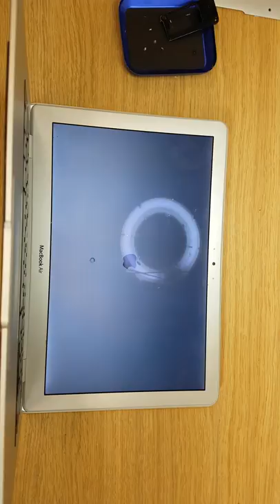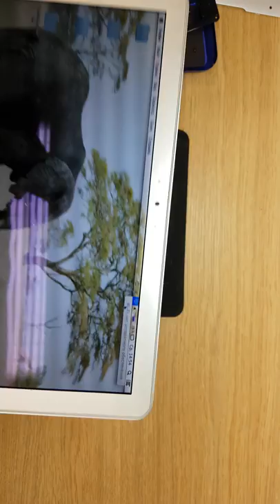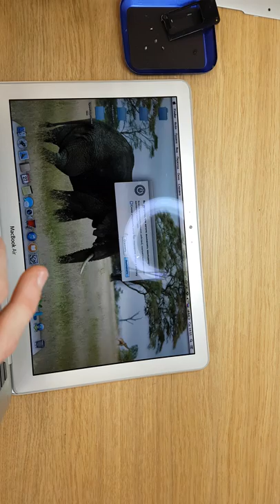Macbook wi-fi problem. Replacing wi-fi card helps if hot modem.